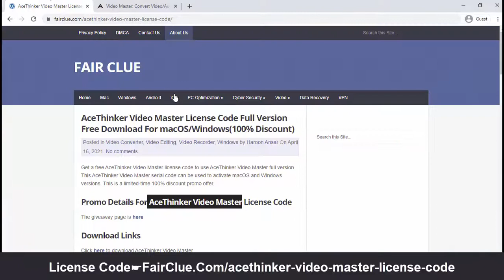AceThinker Video Master License Code Review Full Version How To Use AceThinker Video Master Tutorial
AceThinker Video Master is the ultimate video converter that lets you convert videos to any popular video/audio formats as you like.

AceThinker Video Master is a powerful video converter to convert MP4, WMV, MOV, AVI, FLV, MKV, MPG, MP3, WAV, WMA, etc. with high quality.

This is a detailed guide on how to use AceThinker Video Master to convert video/audio files, edit video, download online videos, etc.

You can also Edit the Videos. AceThinker Video Master provides comprehensive video editing features and cool effects to customize your videos.

The Premium version of AceThinker Video Master is a professional DVD converter that allows you to rip DVD to popular video and audio formats.

to get a free copy of AceThinker Video Master.